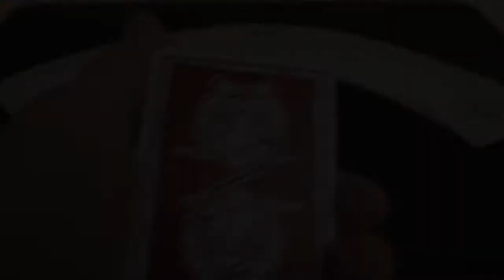Baraja Hidden king Luxury Edition Roja //